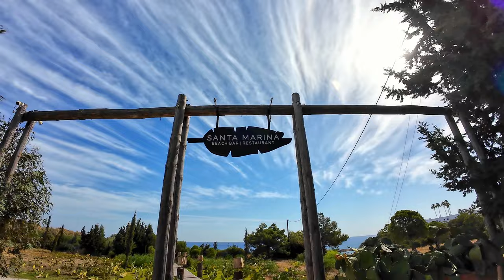Rhodes Greece | Floating Beds, Bao, Secret Alleys, Epic Castles in Rhodes, Greece | Day 5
Embark on a captivating journey through the sun-soaked paradise of Rhodes in this enchanting YouTube video. 🌞 Our day of relaxation and discovery began at Santa Marina Beach Club, a pristine haven where crystal-clear waters meet golden sands. Fun fact: Rhodes is the largest island in the Dodecanese archipelago, boasting a unique blend of Greek and medieval influences.

After enjoying the ultimate relaxation on floating beds that gently rocked with the rhythm of the Aegean Sea, we indulged in a delightful lunch right at Santa Marina. Fun fact: Rhodes is renowned for its gastronomic delights, offering a blend of Mediterranean and Aegean influences. 🍽️

Our exploration continued as we strolled through the charming streets of Rhodes Town, uncovering hidden gems and immersing ourselves in the island's rich history. 🏰 Finally, we concluded our day by visiting the medieval marvels within the Palace of the Grand Master. Join us as we uncover fascinating facts and the timeless allure of this captivating Greek island, where every corner tells a story and every moment is steeped in history.

We end our perfect day cruising away from Rhodes port with @norwegiancruiseline  and experience the greatest sunset.

Norwegian Cruise Line: @norwegiancruiseline

Do you travel on credit card reward points? This is one of the best cards to get for points. They are offering 80000 points when you spend 4000 dollars in the first three months.

Where to find a dood!

Gear used to make this video:

iMac 27 inch
Rode Video Micro
iPhone 11
Osmo Mobile 3